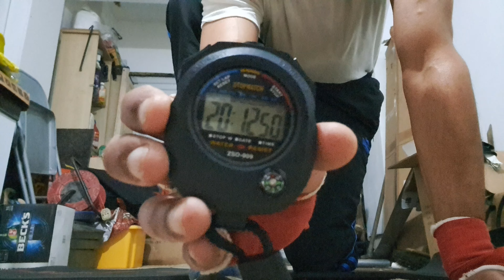The EXTREME Navy Seals and Squat Pyramid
Salute guys!

I needed a sharp 20 minute workout and I found this beauty by ‎@busydadtraining.

Make sure you give his channel a follow guys!

The workout consists of 20 mins of:
1 pump burpee
1 squat
1 single navy seal
3 squats
1 double Navy Seal
5 squats

Give it a try if you're short on time!